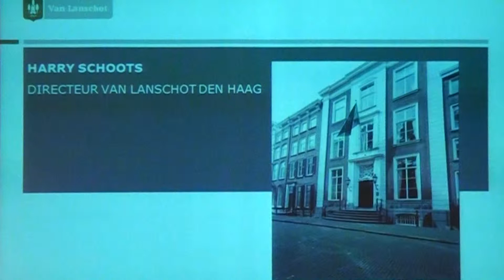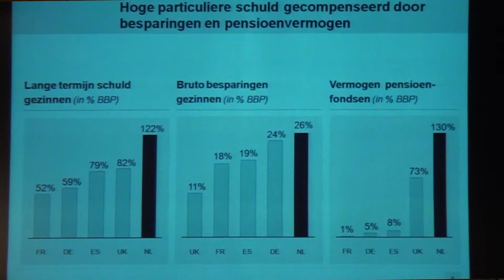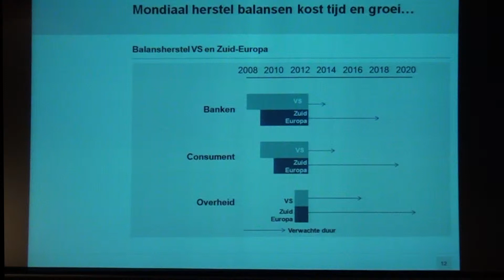Sfeerimpressie Miljoenennota ontbijt 18 september 2013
Sfeerimpressie van het Miljoenennota-ontbijt voor het Zoetermeerse bedrijfsleven. Dit ontbijt werd georganiseerd door Van Lanschot bankiers in samenwerking met de RVOZ (Raad voor Ondernemend Zoetermeer) op 18 september 2013, de dag na Prinsjesdag. De Inleiders, Minister Stef Blok (Wonen en Rijksdienst) en Ieko Sevinga, Lid van de Raad van Bestuur van Van lanschot gaven ieder hun visie op de troonrede en de Miljoenennota. De volledige inleidingen zijn te zien via de website van de RVOZ